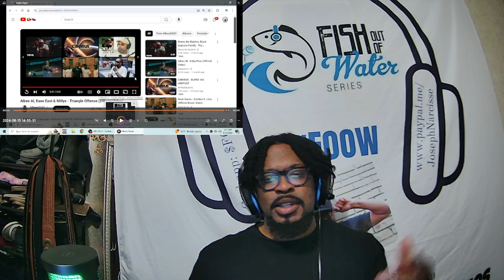Albee Al - Triangle Offense ft Millyz, Dave East Reaction